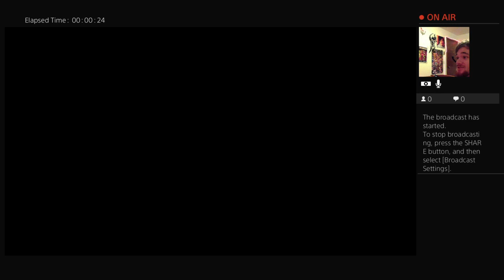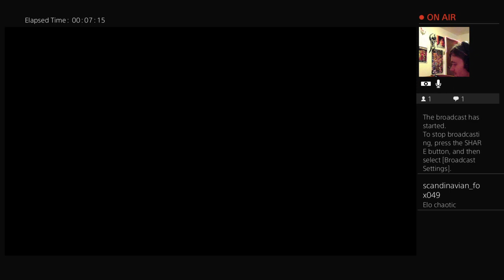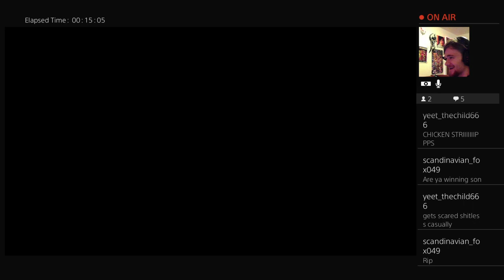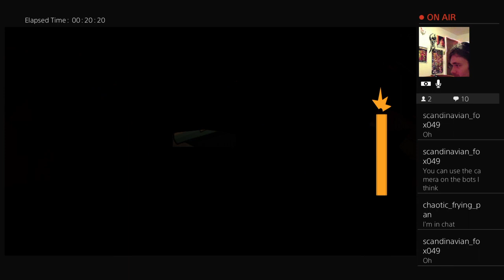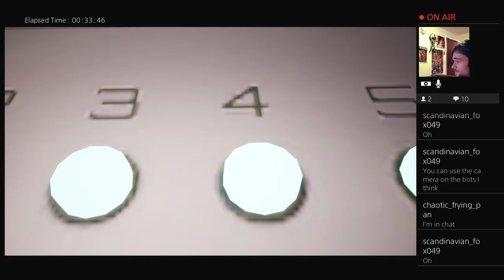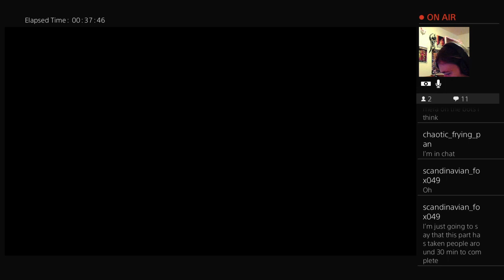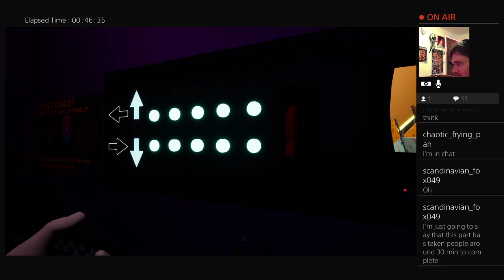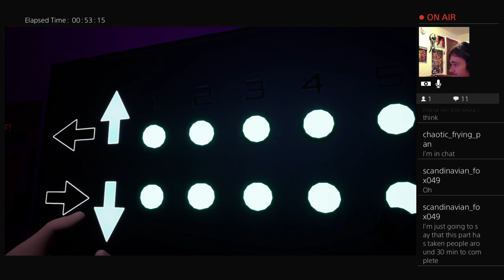FNAF Security Breech (part 8)